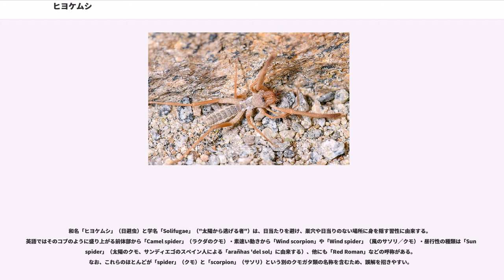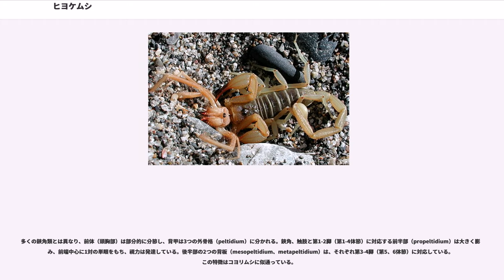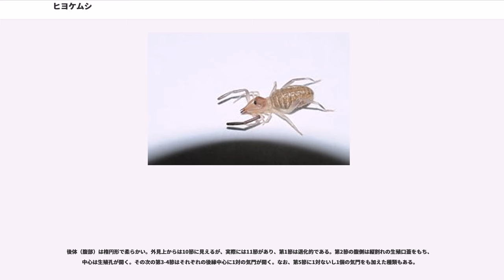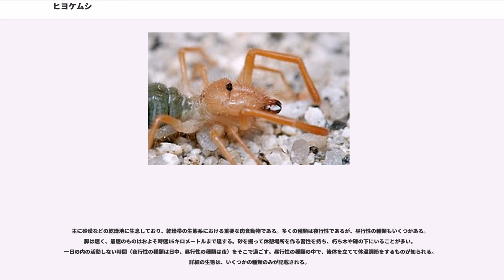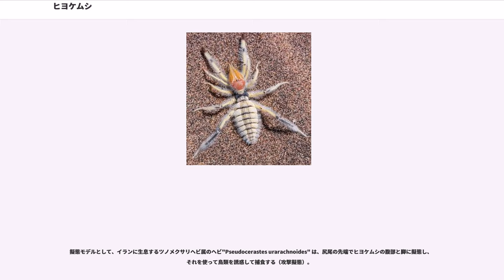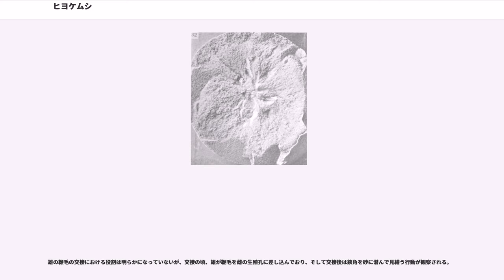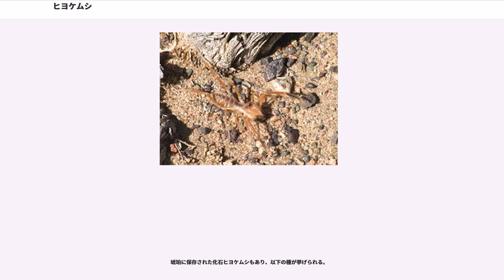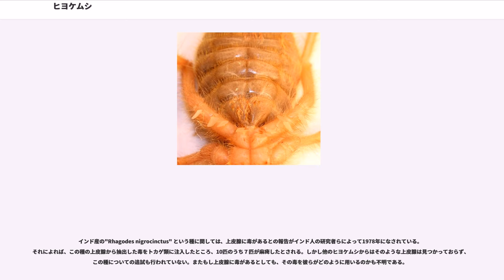ヒヨケムシ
ヒヨケムシ（日避虫）、およびヒヨケムシ類は、鋏角亜門・クモガタ綱のヒヨケムシ目（Solifugae）に所属する節足動物の総称。主に熱帯の乾燥気候の場所に分布し、巨大なはさみの様な鋏角を持つ活発な捕食者である。

同じくクモガタ類に属するクモらしい姿を持っているが、クモではなく、自ら独自の目を構成したグループである。1000種以上に及ぶ大きな分類群であるにも関わらず、ヒヨケムシに関する研究は少なく、その系統分類・形態学・および生態学は未だに不明点が多い。

ヒヨケムシは、地域によって様々な通称を持つ動物である。

和名「ヒヨケムシ」（日避虫）と学名「Solifugae」（"太陽から逃げる者"）は、日当たりを避け、巣穴や日当りのない場所に身を隠す習性に由来する。英語ではそのコブのように盛り上がる前体部から「Camel spider」（ラクダのクモ）・素速い動きから「Wind scorpion」や「Wind spider」（風のサソリ／クモ）・昼行性の種類は「Sun spider」（太陽のクモ、サンディエゴのスペイン人による「arañhas 'del sol」に由来する）、他にも「Red Roman」などの呼称がある。なお、これらのほとんどが「spider」（クモ）と「scorpion」（サソリ）という別のクモガタ類の名称を含むため、誤解を招きやすい。

南アフリカでは女性の髪に引き寄せられるという噂からhaarskeerder（髪を切る者）・古代ギリシアでは10本脚（正確には2本の触肢と8本の脚）のような外見から「φαλάνγιον」（phalangion、"指骨"を意味する）と呼ばれ、他にも第一次世界大戦による北部アフリカの駐屯軍から「jerrymander」や「jerrymunglum」と呼ばれる。

体長は数㎜から10㎝まで達し、陸生節足動物にしては大型種を含む。多くの種は体長5㎝前後で、最大のものは附属肢を含めて12-15㎝となる。鋏角類にしては例外的に、分節のある前体・巨大な鋏角と発達な気管をもつ。他のクモガタ類と同様に8本脚であるが、触肢は歩脚のように発達しているため、脚が10本あると誤解されやすい。全身に毛（剛毛）が生えた動物であり、体色は多くの種類では浅い黄色やクリーム色であるが、赤、黒、白などの色の組み合わせをもつ派手な種類もある。

他のクモガタ類から明確に区別できるヒヨケムシの固有派生形質は、巨大な鋏角の他に、触肢の吸盤・後脚のラケット器官・雄の鋏角に備えた鞭毛などが挙げられる。

多くの鋏角類とは異なり、前体（頭胸部）は部分的に分節し、背甲は3つの外骨格（peltidium）に分かれる。鋏角、触肢と第1-2脚（第1-4体節）に対応する前半部（propeltidium）は大きく膨らみ、前端中心に1対の単眼をもち、視力は発達している。後半部の2つの背板（mesopeltidium、metapeltidium）は、それぞれ第3-4脚（第5、6体節）に対応している。この特徴はコヨリムシに似通っている。

ヒヨケムシの最大の特徴は、前体の前端から、前向きに突き出した巨大な鋏角である。2節によって構成され、背面は不動指・腹面は上下に動く可動指があり、鋏になっている。内側に歯が並んで強い噛む力をもち、毒腺はない。

10本脚のように見えるが、他のクモガタ類と同じく実際は8本脚で、最初の1対は脚ではなく触肢である。触肢は歩脚のように発達し、先端には収納可能な吸盤（suctorial organ）がある。第一脚は細短く歩行に用いられず、補助的な感覚器官となる。残り三対は歩行用で、第4脚が最も発達しており、その基部の下面には3対ないし5対のラケット器官（malleoli、racquet organs）と呼ばれる小さな扇状の構造が並んでいる。この構造に関する役割は不明確であるが、感覚に関わると考えられる。また、一般のクモガタ類とは異なり、歩脚に膝節はなく、第三、四脚の転節と腿節は更に2節に細分される。跗節の節数は分類群によって異なり、科の重要な同定形質の1つとされる。また、第2-3歩脚の基節の間は1対の気門が開いている。

後体（腹部）は楕円形で柔らかい。外見上からは10節に見えるが、実際には11節があり、第1節は退化的である。第2節の腹側は縦割れの生殖口蓋をもち、中心は生殖孔が開く。その次の第3-4節はそれぞれの後縁中心に1対の気門が開く。なお、第5節に1対ないし1個の気門をも加えた種類もある。

性的二形で、雌は丈夫な体型をもつのに対して、雄は...